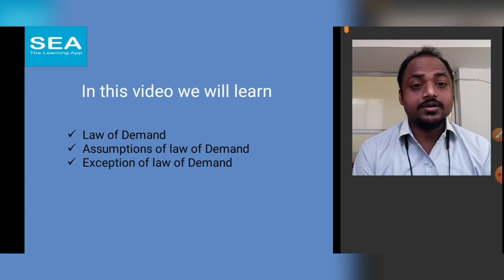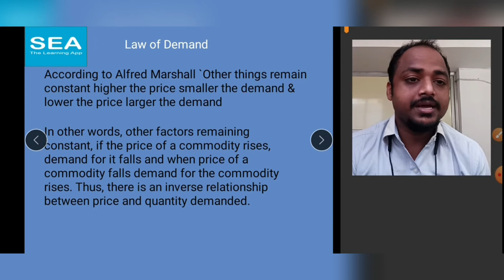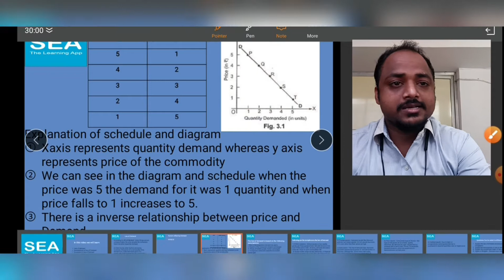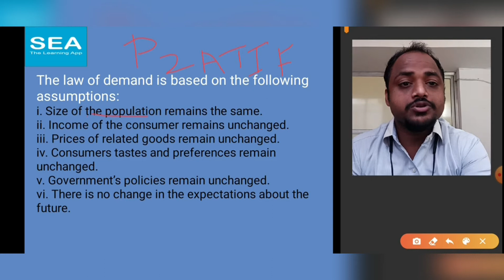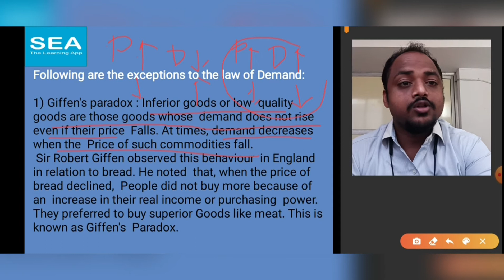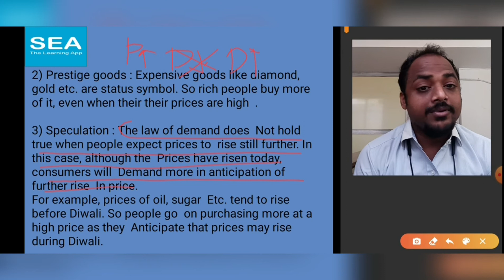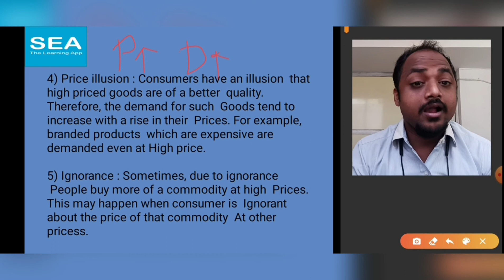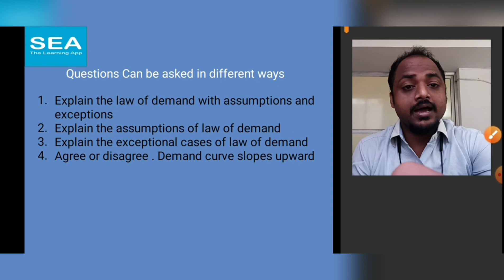3 4 law of demand